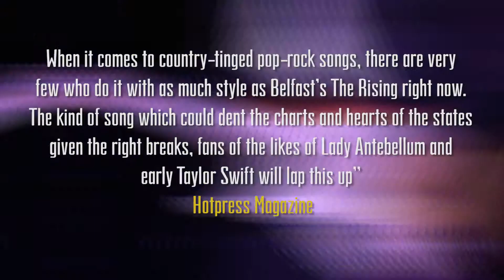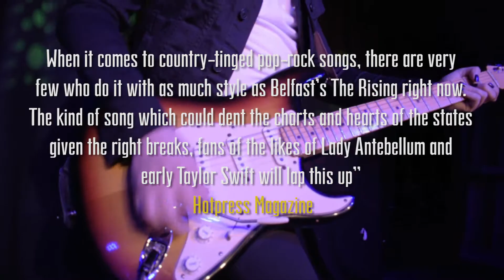The Rising - Moving On UK Tour 2019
We are hitting the road and touring the UK in Feb 2019.

We cannot wait for this tour and hope to meet loads of you on the road. We are also super excited to have some of the top UK acts on the road with us including Danny McMahon, Remember Monday, Emma Moore and many more.